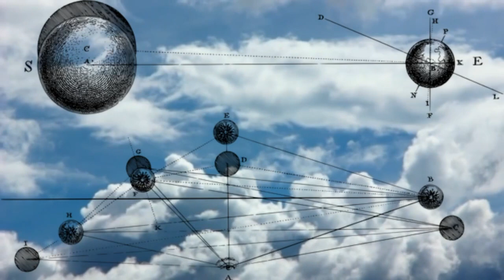Clouds in Reverse Video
Fun facts: Nephrology is the study of clouds.